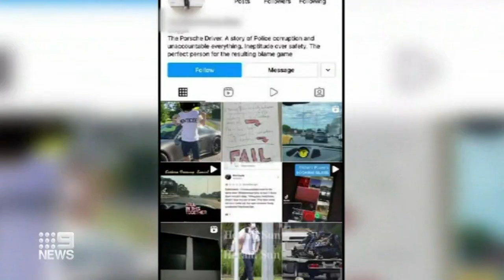Richard Pusey charged over allegedly posting image of dead police officer online | 9 News Australia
Richard Pusey has been charged after allegedly posting an image of a dying police officer on the website of a Melbourne Porsche dealership.